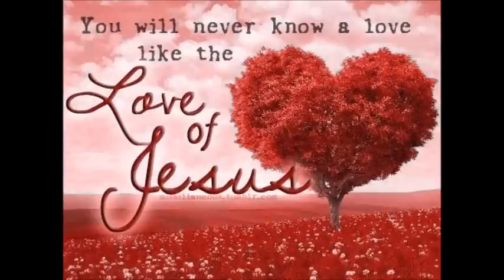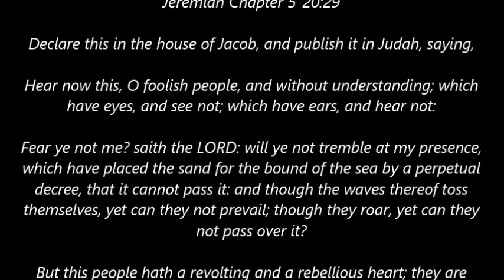COMPILATION 31 05 15